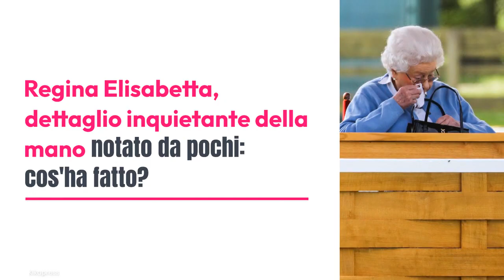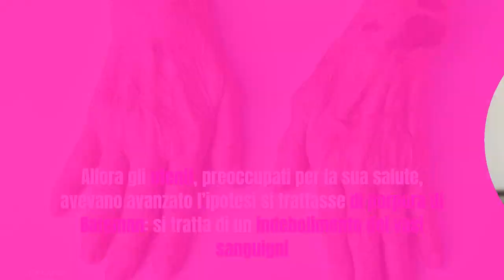Regina Elisabetta, incontro con la nuova Premier: il un dettaglio inquietante sulla mano, sta male?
LOLNEWS.IT - Per la prima volta nella storia del regno di Elisabetta II, si è svolta nella tenuta di Balmoral la cerimonia di congedo del premier uscente Boris Johnson e del benvenuto di Liz Truss: non a Londra, perché la Regina sta diradando i suoi impegni e preferisce non spostarsi più di tanto.
Il passaggio di consegne è stato immortalato dai fotografi ufficiali della Royal Family che hanno ritratto la 96enne in atteggiamenti cordiali verso la nuova Prime Minister in pectore. Dalle foto emerge un particolare spaventoso sulla mano della Regina che sta preoccupando i sudditi: lo avete notato?

GUARDA QUA: LA MANO DELLA REGINA METTE PAURA: IL DETTAGLIO CHE EMERGE NELLA FOTO FA IL GIRO DEL WEB